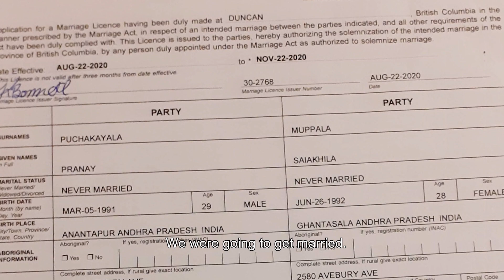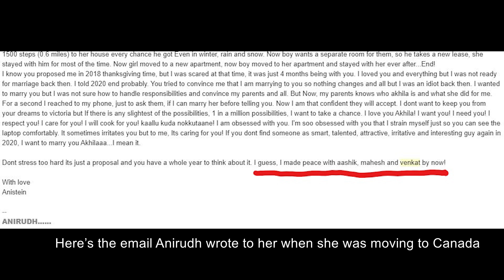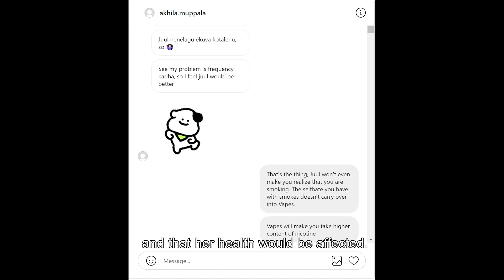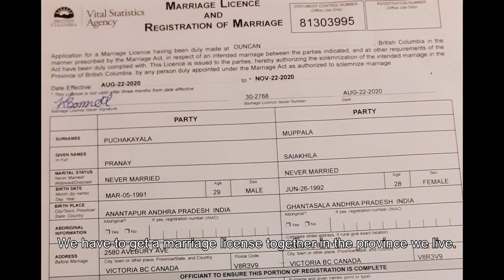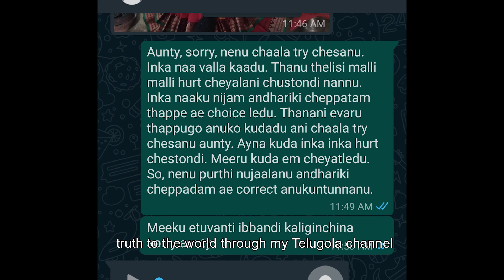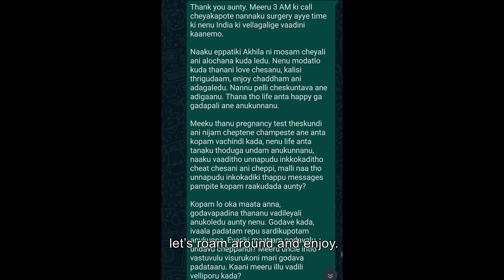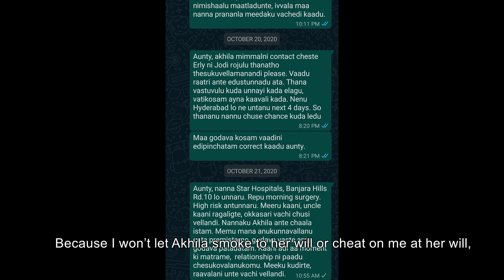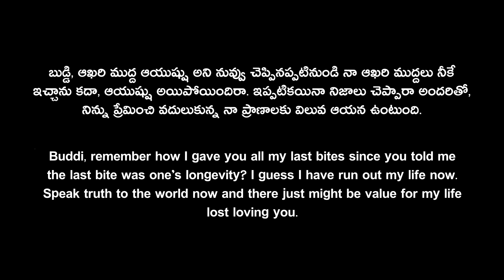Sai Akhila Muppala - My Death Wish | Pranay Puchakayala| Telugola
This will be the last video I ever make, because of Sai Akhila Muppala, the girl I was going to get married to and her mom - Vani Muppala.